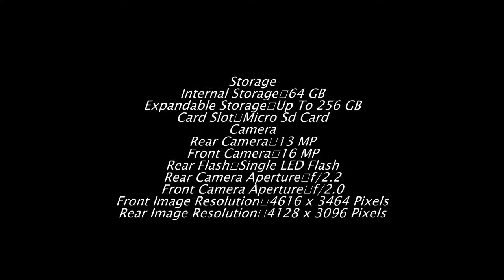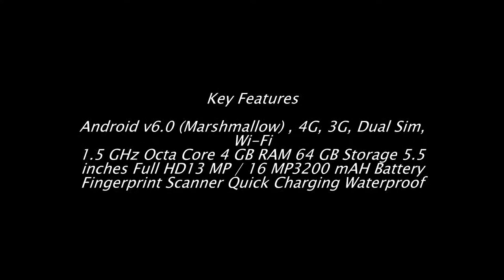Oppo A77 unboxing and review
tags,
oppo a77,
oppo f3,
oppo f3 plus,
oppo f1s,
oppo,
oppo unboxing,
oppo vs vivo,
oppo a57,
oppo review,
oppo f3 vs vivo v5s
oppo a37,
oppo r11